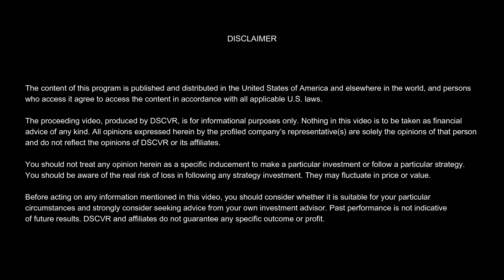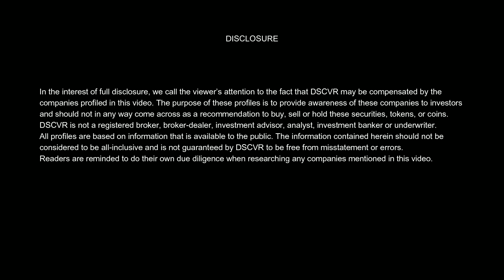DSCVR: KBA Board of Advisor Jen Greyson on Women in Blockchain (2 of 4)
About Kerala Blockchain Academy

Government of Kerala, India initiative to leverage Blockchain for public good.